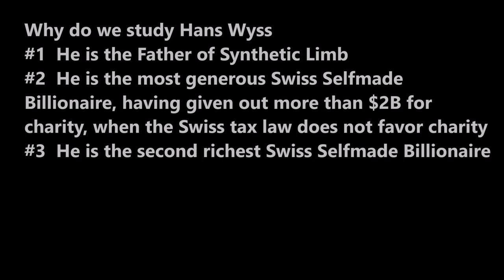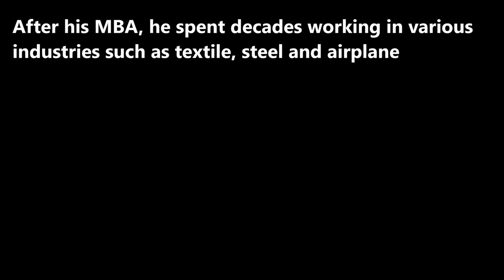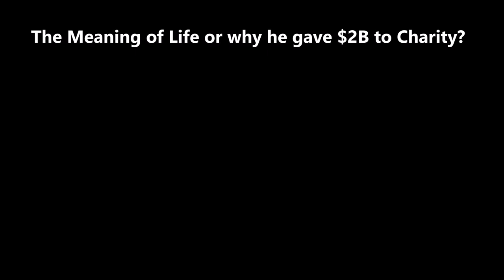SecretsSelfmadeBillions514 HanjorgWyss MostSuccessful&Charity SwissSelfmadeBillionaire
Hansjörg Wyss the Most Charitable Swiss , has donated more than $2B to charity after selling his company Synthes to Johnson and Johnson for $19.7B in 2012.  He is not done yet.  In his 80s, he continues to invest in biotech startups.  After a degree in mechanical engineering from ETH University, he earned MBA from Harvard and worked decades in various industries before founding Synthes in 1977 at age 42.  Synthes is most famous for Artificial Limb.  He has since been living in Wilson Wyoming, fulfilling his life dream as a conservationist.